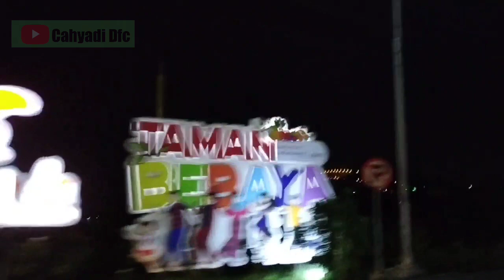AIR LAUT PASANG TINGGI SAMPAI AIR SUNGAI MAHAKAM LUBER LUURR😮😮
Air sungai luber sampai kejalan raya akibat air laut pasang tinggi @Cahyadidfc